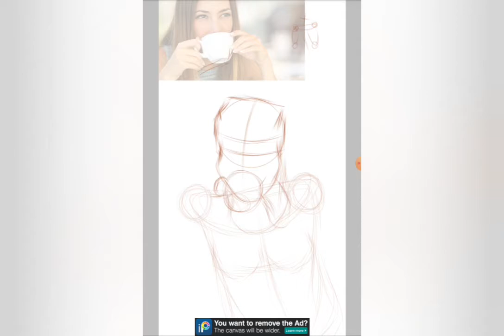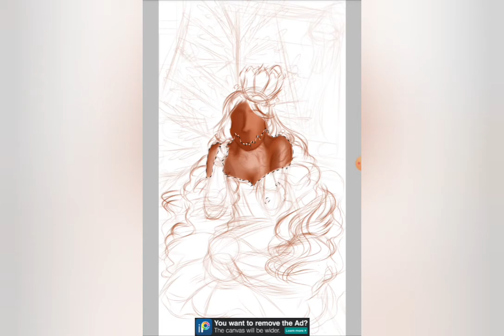[Cookie Run Ovenbreak x Speedpaint] Sitting near the Christmas tree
Blackmore's Night-Christmas Eve